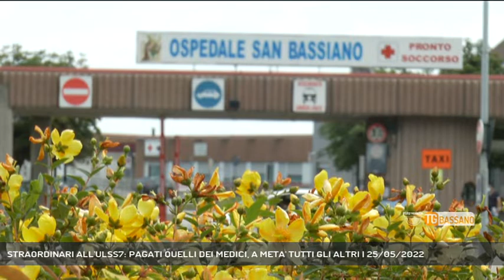STRAORDINARI ALL'ULSS7: PAGATI QUELLI DEI MEDICI, A META' TUTTI GLI ALTRI | 25/05/2022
TG Bassano del Grappa 25/05/2022 - BASSANO DEL GRAPPA - L'Ulss risponde all'interrogazione del vicepresidente del consiglio Veneto, Nicola Finco, sul tema degli straordinari non pagati: quelli dei medici sono stati coperti, e quelli di operatori sociosanitari, infermieri e tecnici?  || L’Ulss7 ha pagato gli straordinari del 2020 e del 2021, ma quelli dei medici. Quelli di infermieri, operatori socio sanitari e tecnici invece sono ancora in parte scoperti: questo dato emerge da una nota ufficiale inviata dall’azienda sanitaria diretta da Carlo Bramezza, nella quale si smentisce che non siano stati pagati gli straordinari dovuti ai dipendenti. La direzione delle risorse umane precisa infatti che gli straordinari sono stati pagati a 387 medici per il 2020 e a 323 medici per l’anno successivo, per un totale di due milioni e mezzo di euro. Ma sentite qui cosa ci scrive l’Ulss: Per quanto riguarda invece il personale sanitario del comparto, ad oggi è già stato pagato per l’anno 2020 circa il 58,3% (pari a oltre 1,4 milioni) dei compensi dovuti a 1.003 lavoratori e per il 2021 circa il 48,2% (pari a circa 1,4 milioni) a 916 operatori.Quindi i medici sono stati pagati, mentre per infermieri, operatori socio sanitari e tecnici siamo a metà del guado. Non aveva quindi affatto torto il vicepresidente del consiglio regionale del Veneto, Nicola Finco, che sull’argomento degli straordinari non pagati ha formalizzato un’interrogazione alla giunta veneta. Resta da capire, e questo non è riportato nella risposta dell’Ulss7 al servizio di Rete Veneta, se effettivamente – come suggerisce il consigliere regionale – questa situazione sia relativa solo all’Ulss7. Per le quote rimanenti, comunque, si sta svolgendo una fase di confronto con i sindacati per definire entro giugno priorità e modalità per l’attribuzione delle risorse ancora dispobili. (Servizio di Ferdinando Garavello) - Segui Rete Veneta anche sul digitale terrestre! Visita il sito